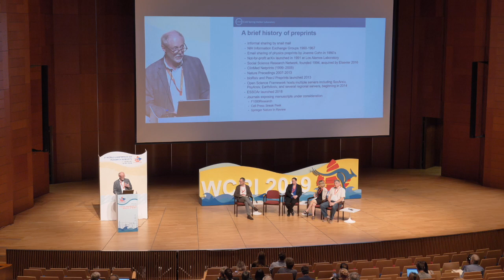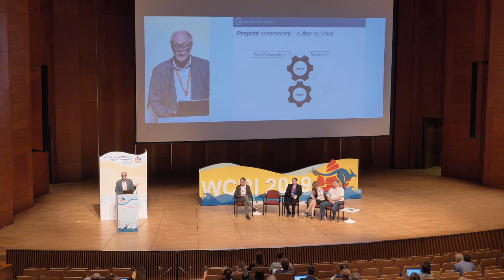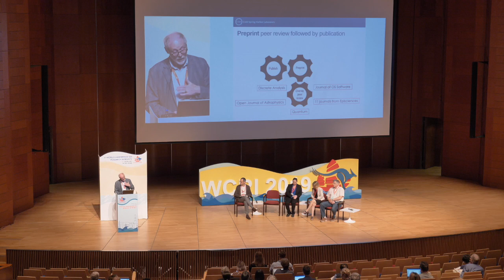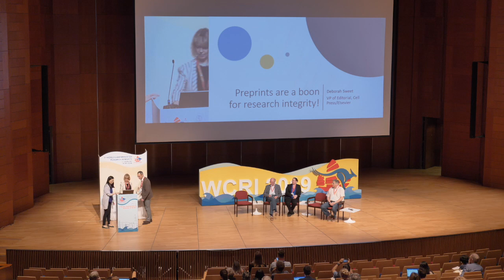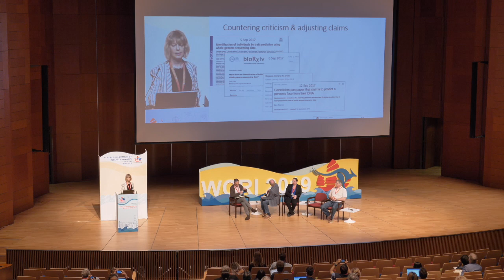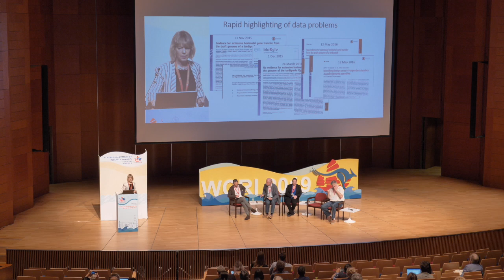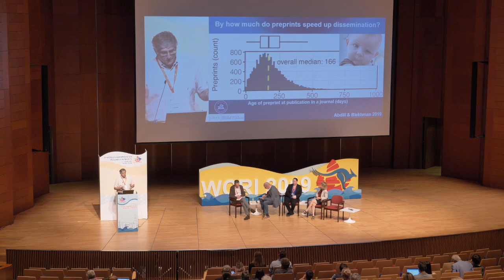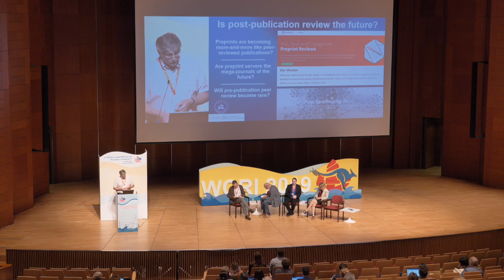Preprints: Beneficial or harmful for research integrity and publication ethics?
This is a video of, "Preprints: Beneficial or harmful for research integrity and publication ethics? A debate", held at the World Conference on Research Integrity in Hong Kong in June 2019.

Description

Preprints are now more and more common, and -- while small in overall numbers compared with journal articles – they are growing at a staggering rate. Preprint servers are also proliferating across research disciplines, and at the time of writing this abstract new preprint serves for medical and health sciences are about to be launched. It is unknown whether open discussions on early research is beneficial in terms of critiquing and improving ongoing research or whether there is potential harm in publishing unsubstantiated and non-peer-reviewed findings, especially in the health and medical fields. However, the arguments for speed and for putting control in the hands of research authors are compelling. This session will lay the groundwork about preprints for people who are less familiar with preprints, present COPE’s work on ethical standards for preprints, and then launch a pro-con debate to explore and discuss the integrity and ethics issues.

Convener       Chris Graf, COPE; and Wiley

Speakers

John Inglis, bioRxiv; and Cold Spring Harbor Laboratory Press
Heather Tierney, COPE; and American Chemical Society
Debbie Sweet, Cell Press, Elsevier
Howard Browman, COPE; and Institute of Marine Research, Austevoll Research Station